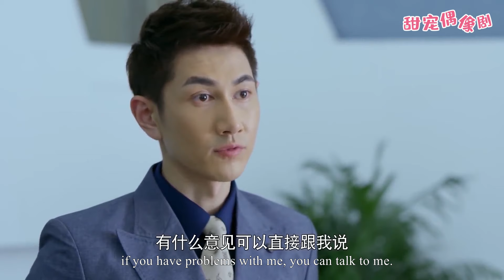霸道總裁變身護妻狂魔，連奶奶都敢頂撞，拉起灰姑娘就走！EP30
【劇情簡介】該劇主要講述了一場看似玩笑的婚姻，霸道總裁錯寵了代替姐姐嫁入豪門的妹妹，而事實的真相遠比想像來的更加錯綜複雜，撲朔迷離。
  💓該視頻片段來源於電視劇 TSTQ